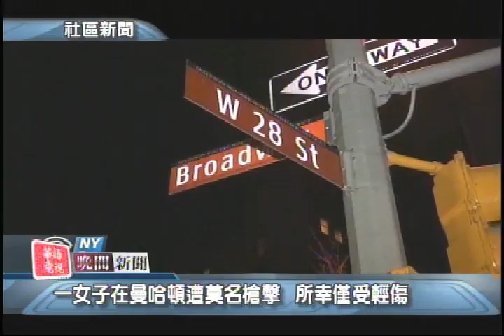華語電視 晚間新聞 11/17/2015